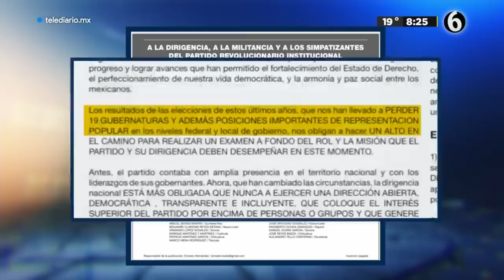¿Por qué denunciaron a Enrique Peña Nieto?, esta es la razón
La Fiscalía General de la República (FGR) inició una carpeta de investigación contra el ex presidente Enrique Peña Nieto por presuntas irregularidades financieras, informó la Unidad de Inteligencia Financiera (UIF).